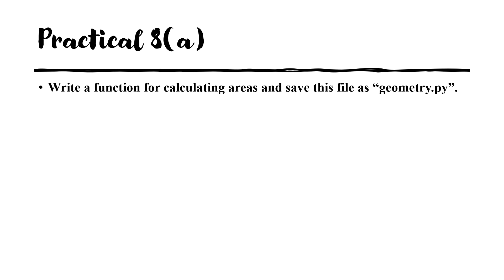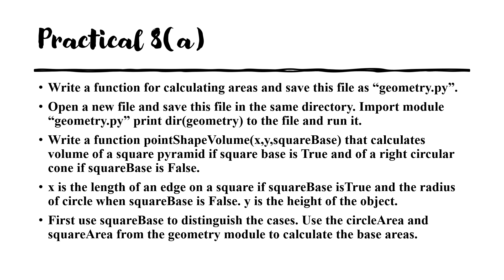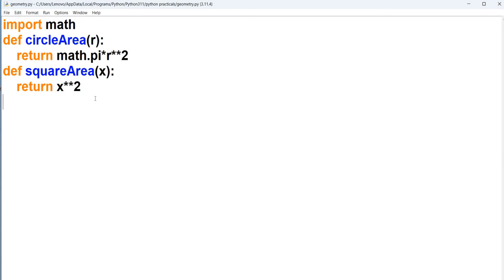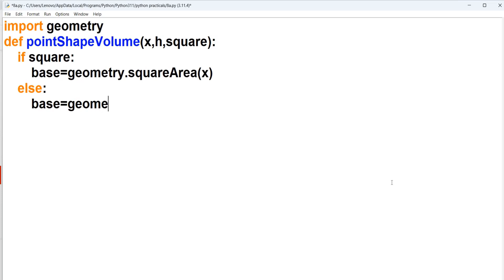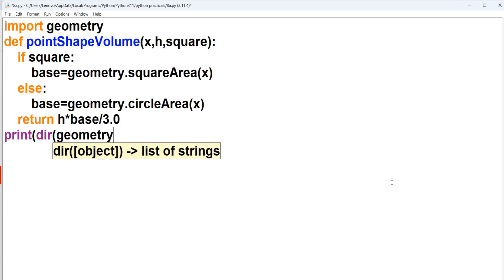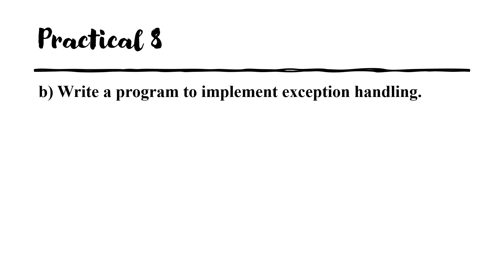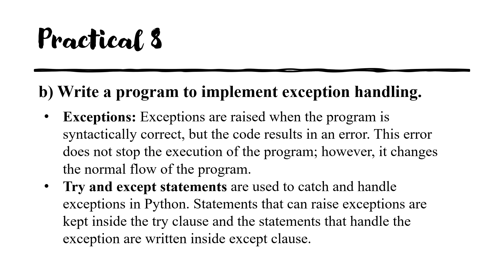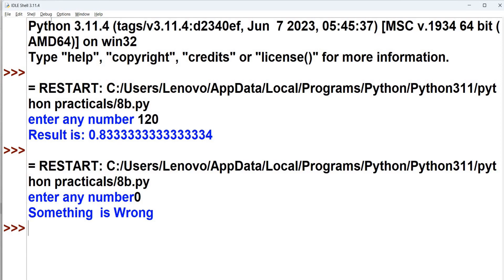practical 8(a) Import geometry module to calculate volume. 8(b) Exception handling.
0:00 Introduction
00:11 8(a)
09:41  8b) Exception handling
In this video, we will cover Practical no 8.
a) Write a function for calculating areas and save this file as “geometry.py”.
Open a new file and save this file in the same directory. Import module “geometry.py” print dir(geometry) to the file and run it.
Write a function pointShapeVolume(x,y,squareBase) that calculates volume of a square pyramid if square base is True and of a right circular cone if squareBase is False.
x is the length of an edge on a square if squareBase isTrue and the radius of circle when squareBase is False. y is the height of the object.
First use squareBase to distinguish the cases. Use the circleArea and squareArea from the geometry module to calculate the base areas.
b) Write a program to implement exception handling.